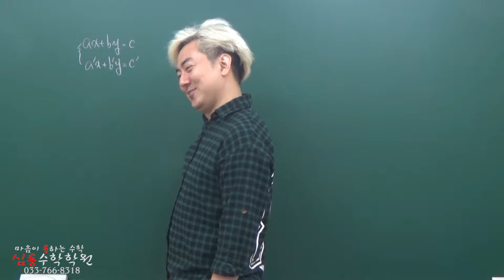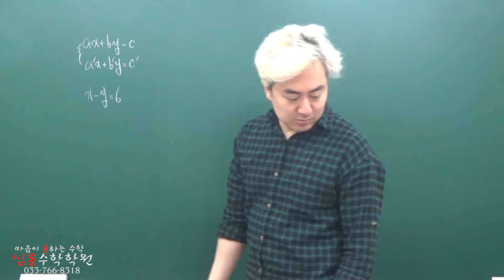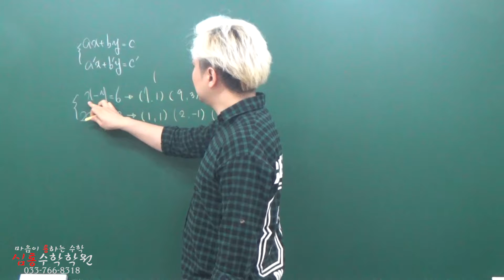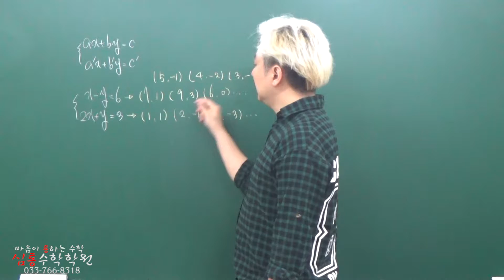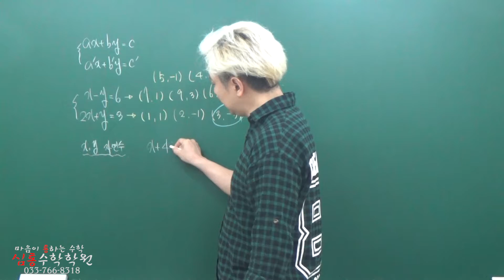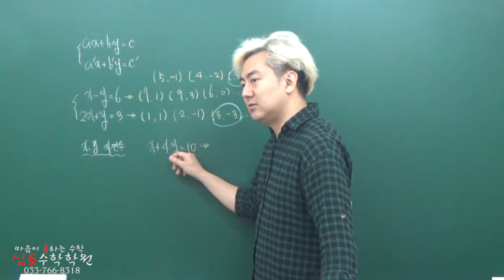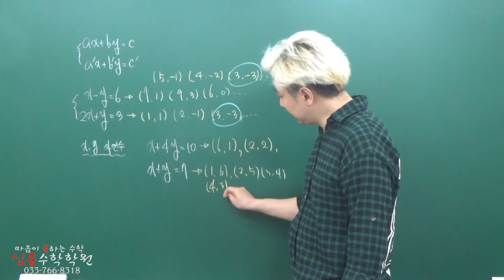중2 1학기 진도 3단원 2 (연립방정식과 그 해)